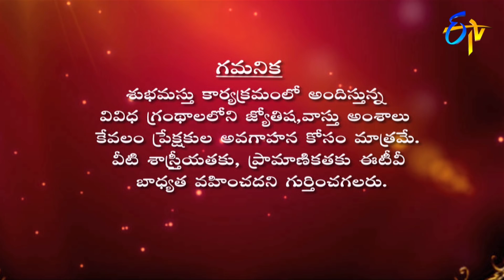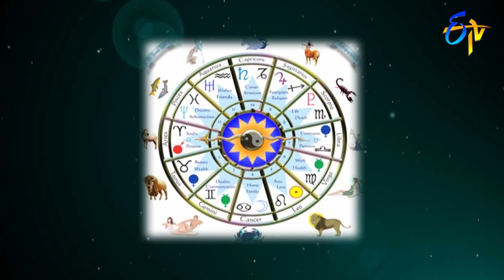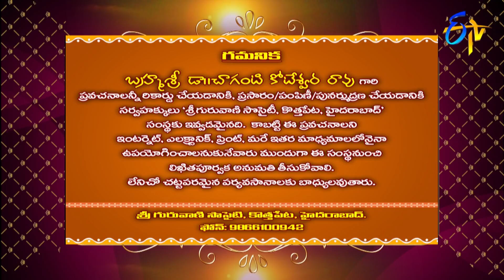Subhamastu | 12th December 2019 | Full Episode | ETV Telugu